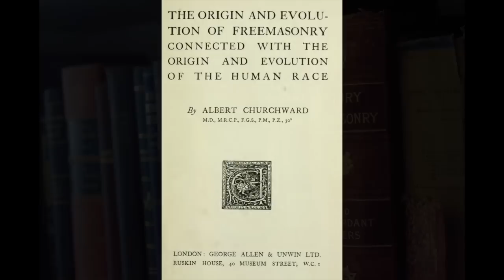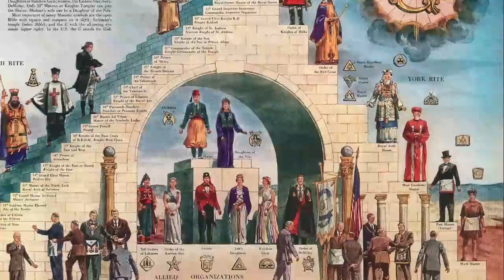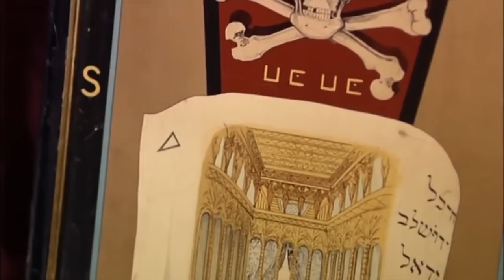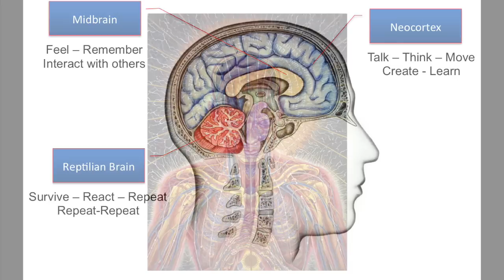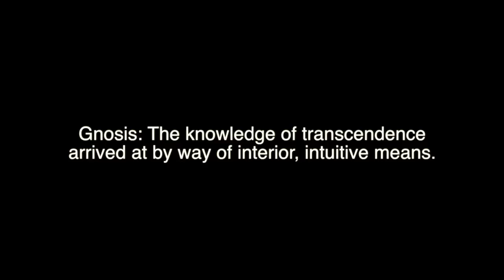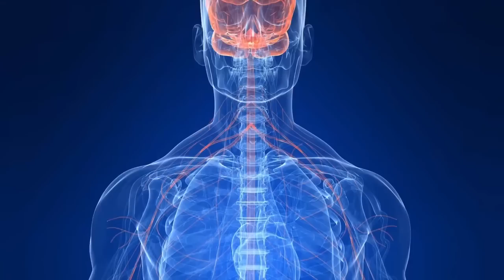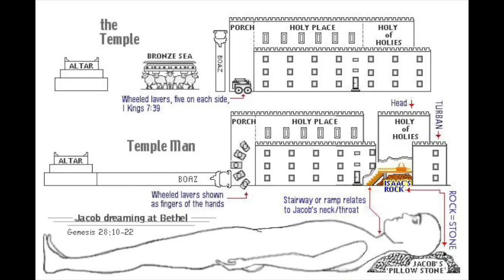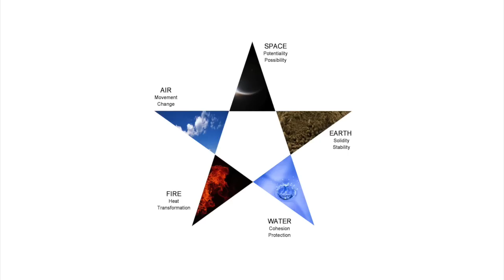Esoteric Freemasonry: Hiram Abiff and the Lost Word.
WOEIH #54 Esoteric Freemasonry: Hiram Abiff and the Lost Word.

"I give you the end of a golden string;
Only wind it into a ball,
It will lead you in at Heaven's gate,
Built in Jerusalem's wall..." ~ William Blake

WOEIH Show #054: 4/26/2011 Mark Passio from the What On Earth Is Happening radio show continues discussion of Esoteric Freemasonry with the Entered Apprentice Tracing Board. Podcast, images and related documents are available on the website.

Mark Passio has many more highly informational podcasts with related graphics and reference material links regarding his esoteric Freemasonry series, Kabbalah, Tree of Life, Natural Law, etc. available on his

His well researched and knowledgeable presentations are extremely informative regarding "right hand path", "middle pillar" or "light" Freemasonry vs. "left hand path" or "dark" Freemasonry.